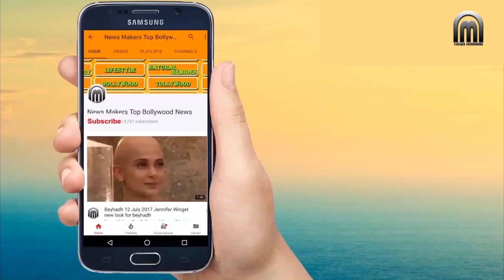Aamir Shahrukh and Salman Khan had 600 crore business this year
Video By:: News Makers Top Bollywood News
Newsmakerstopbollywoodnews